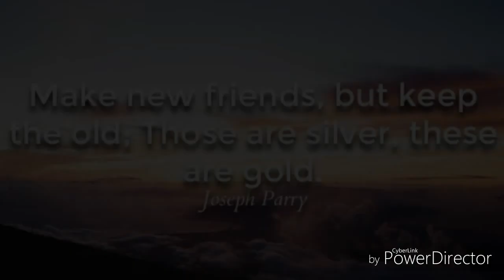01/08/17 Sunset. New friends ☺